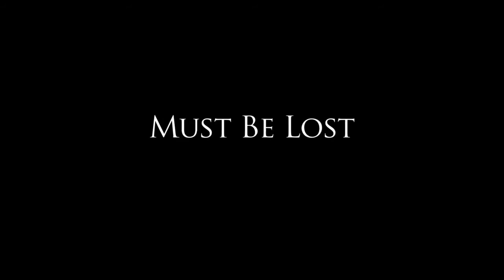It's Time: A Lost Fortune Awaits You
"It's Time":  A lost treasure awaits you in the new year with the family adventure film, "Lost & Found."

Opens in Limited Theatrical 01/06/17. Available on VOD/DVD 01/10/17

ABOUT "LOST & FOUND"
A Family Adventure feature film starring Cary Elwes, Jason Patric, Justin Kelly, Benjamin Stockham, Celeste Desjardins, Greg Bryk.

Young brothers Andy and Mark Walton embark on a thrilling treasure hunt to redeem their family's lost fortune and discover the treasure that never runs dry.

Directed by Joseph Itaya. Written by Joseph Itaya and Erik Cardona. Produced by Scott Bridges, Kim Selby, Joseph Itaya, Jordan Barker, and Borga Dorter.

Category
People & Blogs
License